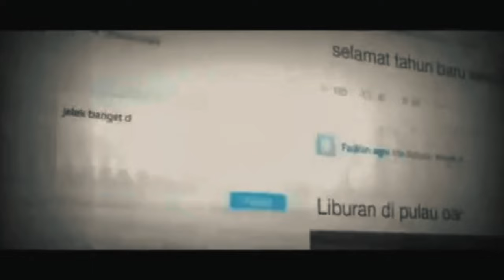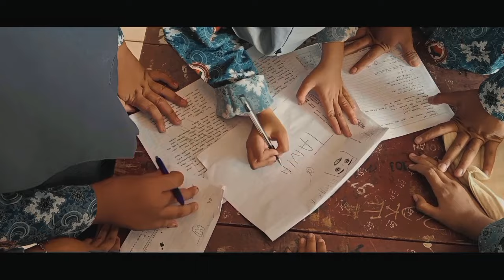Film Pendek XI Frans Kaisiepo "Sadar akan Kesalahan"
Film Pendek P5 "Bangunlah Jiwa Raganya" (Merdeka Tanpa Bullying) oleh Kelas XI Frans Kaisiepo 2023/2024